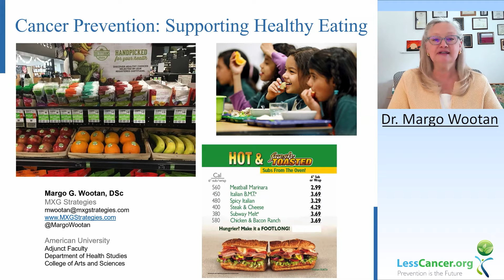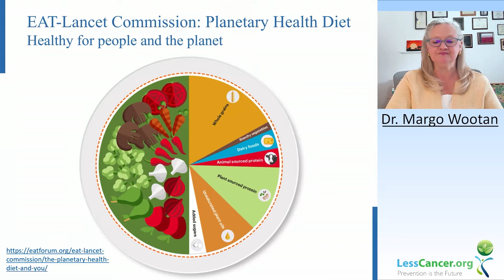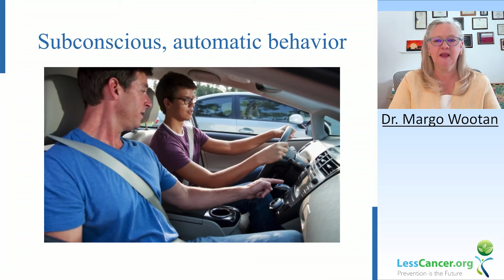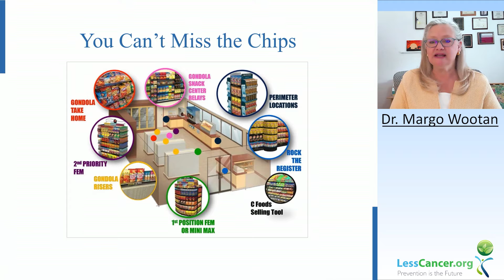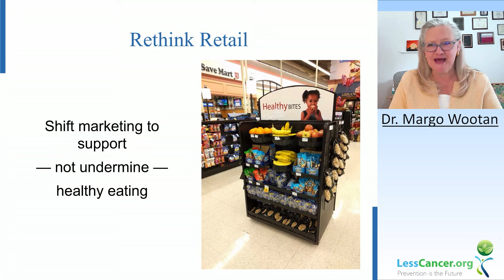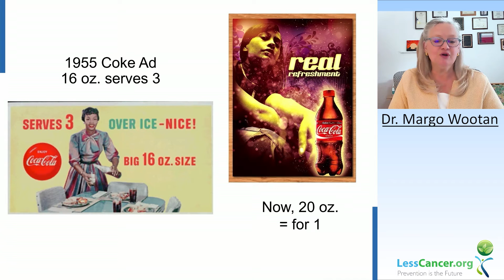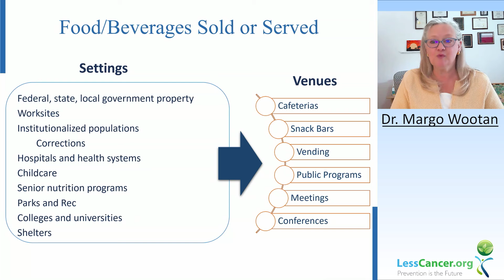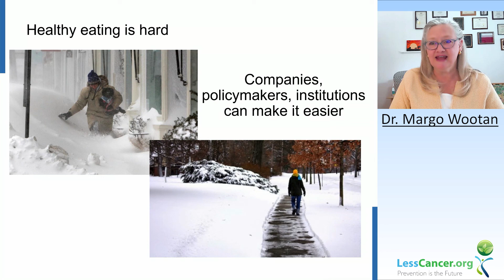Ronald B. Herberman, MD Speaker on Contaminants in Food with Dr. Margo Wooten